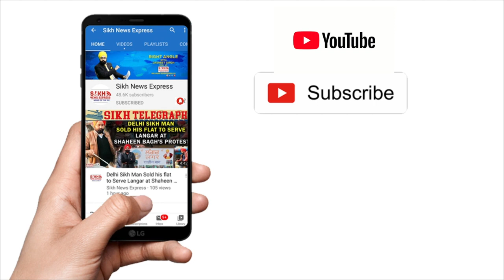DSGMC's 7 GHPS Schools Record 100% Pass Percentage, Gen Secy Kahlon Congratulate Students & Teachers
DSGMC's 7 GHPS Schools Record 100% Pass Percentage, Gen Secy Kahlon Congratulate Students & Teachers || SNE